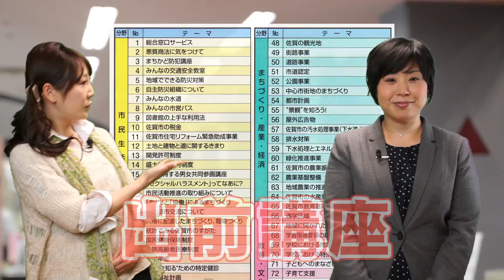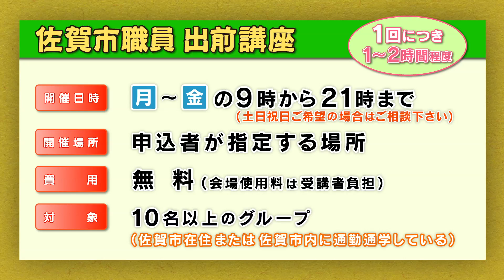#25 さがCityテレビ「出前講座」篇：佐賀市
さがCityテレビ「出前講座」篇
オンエア　平成25年6月26日（水）

佐賀市広報番組　佐賀市の気になる情報を分かりやすく紹介！
撮影場所：佐賀市

さがCITYテレビ、佐賀CITYテレビ、さがCテレビ、佐賀Cテレビ